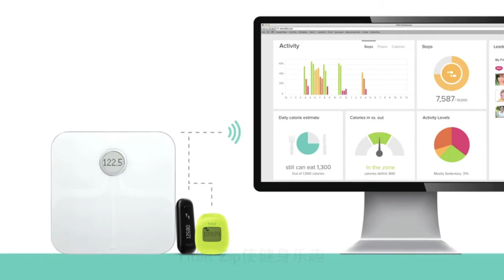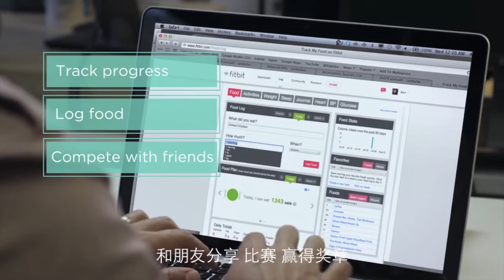Fitbit Company Intro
The Fitbit family wants to help you make smart daily decisions to track your health and reach your goals. Featuring the Fitbit Zip, One, and Aria - monitoring your activities, weight, sleep, and much more has never been easier. Sync the information effortlessly to Fitbit's online or mobile dashboard. Get into the fit lifestyle with Fitbit.